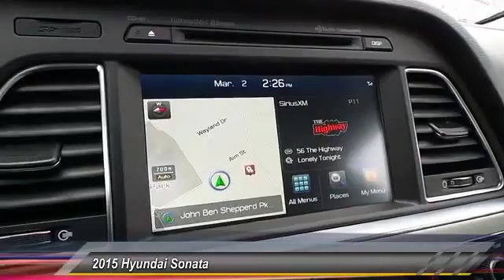blue sonata Odessa TX FH181421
2015 Hyundai Sonata 4dr Sdn 2.4L Sport

5000 John Ben Shepperd Parkway

Heated Seats, Onboard Communications System, Back-Up Camera, Aluminum Wheels, Head Airbag, CD Player, iPod/MP3 Input, Satellite Radio. 2.4L Sport trim. EPA 35 MPG Hwy/24 MPG City! Warranty 10 yrs/100k Miles - Drivetrain Warranty; SEE MORE! KEY FEATURES INCLUDE Heated Driver Seat, Back-Up Camera, Satellite Radio, iPod/MP3 Input, CD Player, Onboard Communications System, Aluminum Wheels, Heated Seats Rear Spoiler, MP3 Player, Keyless Entry, Remote Trunk Release, Child Safety Locks. EXPERTS RAVE Great Gas Mileage: 35 MPG Hwy. VISIT US TODAY Lithia Hyundai of Odessa sells new and used cars, trucks and SUVs near Midland and Odessa, Texas. We offer financing options and incentives for all Texas Hyundai customers. Fuel economy calculations based on original manufacturer data for trim engine configuration. Please confirm the accuracy of the included equipment by calling us prior to purchase.